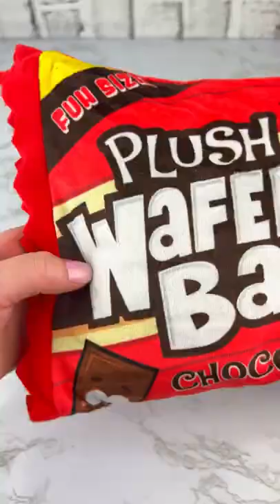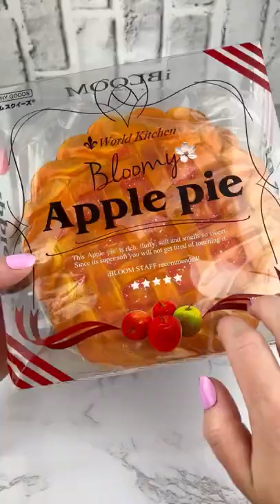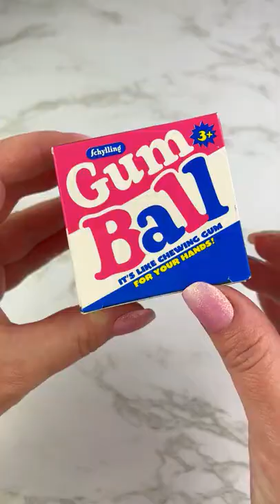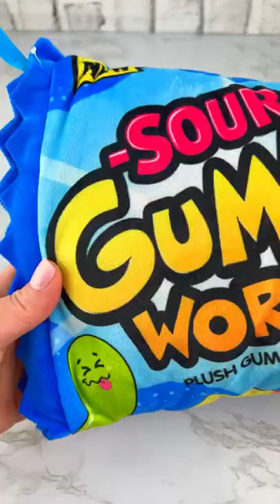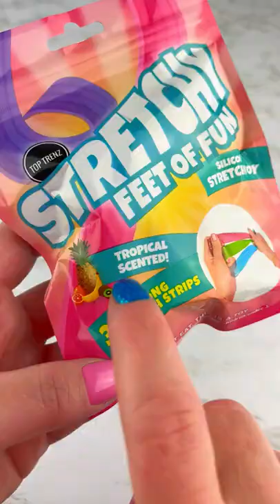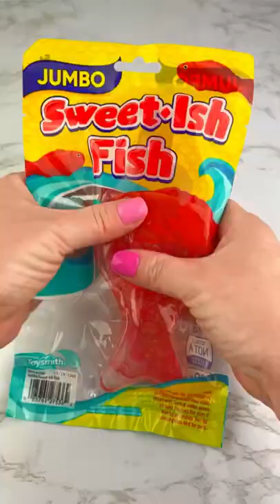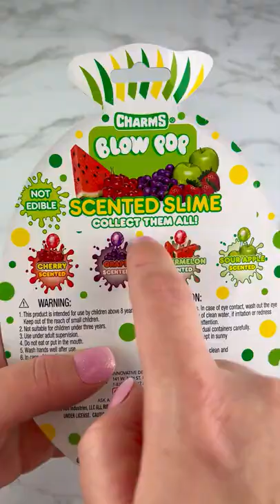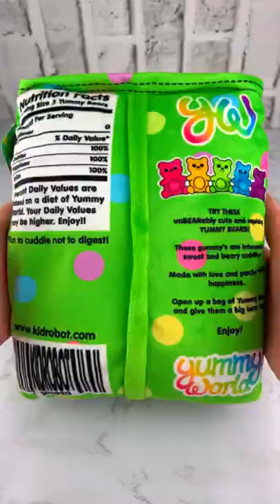Candy Satisfying ASMR | Kinder joy, Dairy milk, chocolate, candies